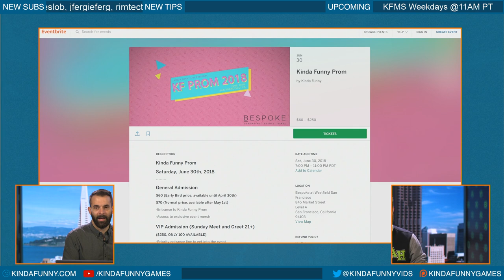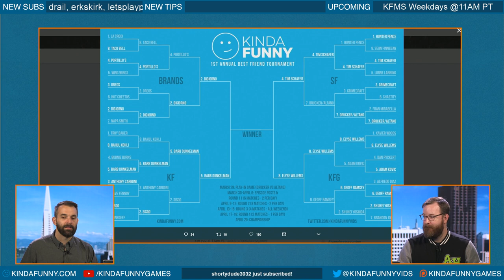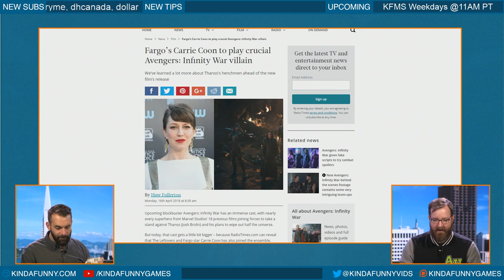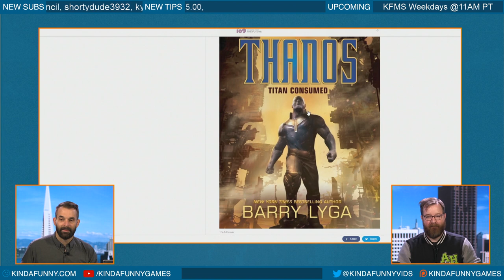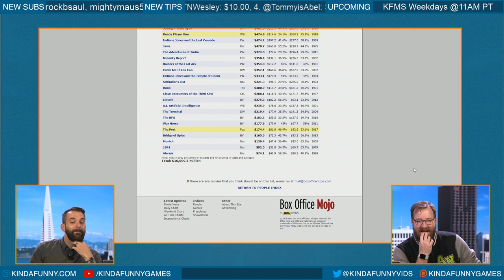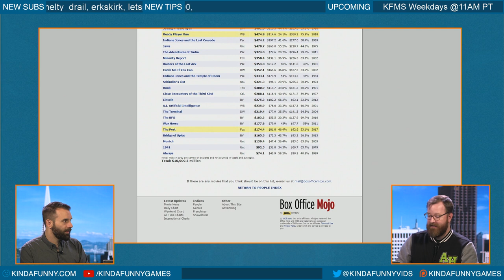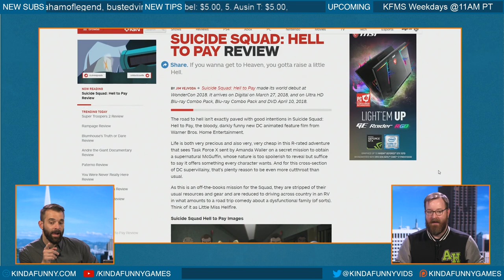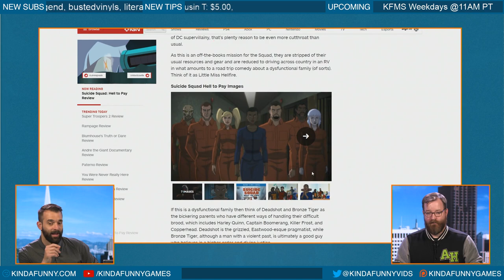Avengers: Infinity War Predictions (w/Jack Pattillo) - The Kinda Funny Morning Show 04.16.18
Jack comes by the studio to talk Infinity War and Star Wars!

13:40 - Fargo's Carrie Coon to play crucial Avenger's Infinity War villan
22:39 - Thanos' origins will be revealed, but not in a movie
40:57 - Steven Spielberg is the first director to ever have $10 billion dollars in total gross revenue